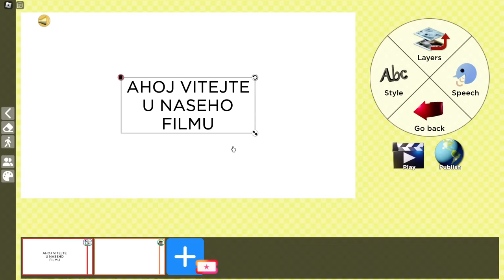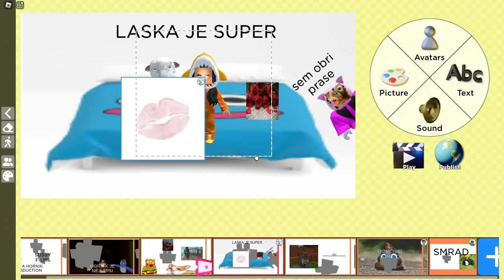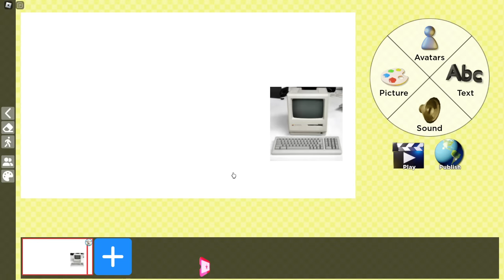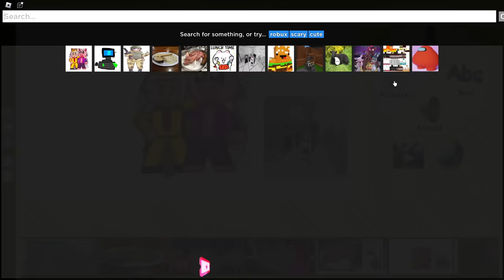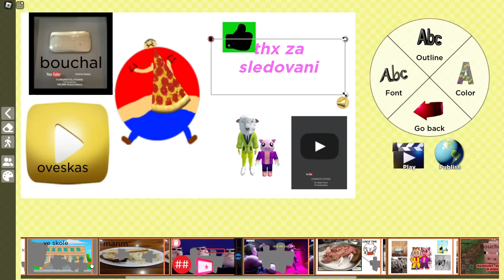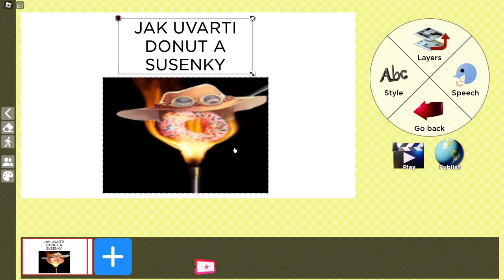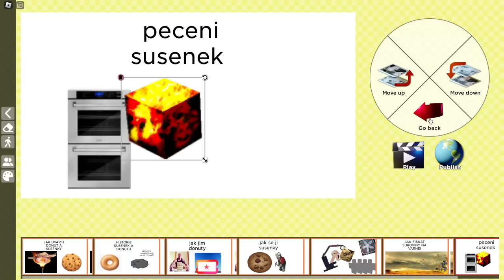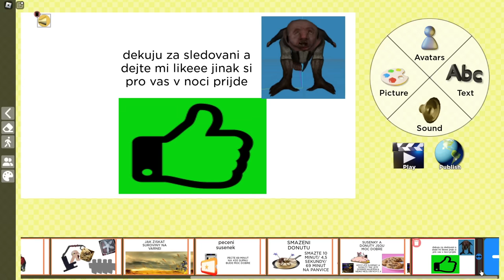Udělali jsme NEJVTIPNĚJŠÍ FILM v Robloxu!